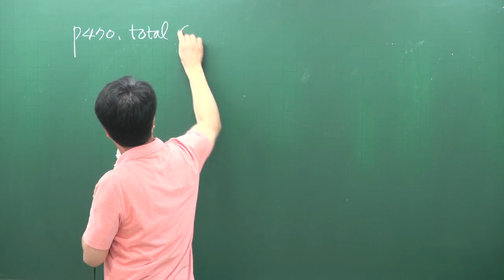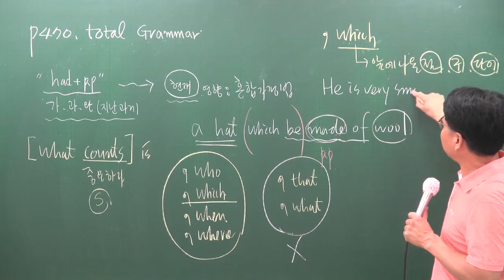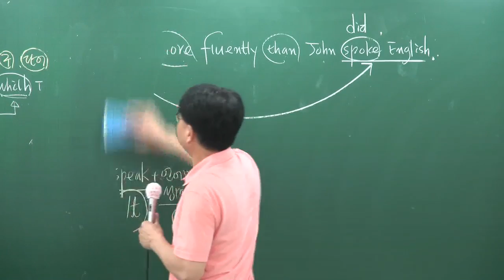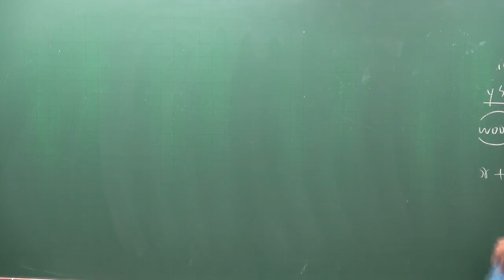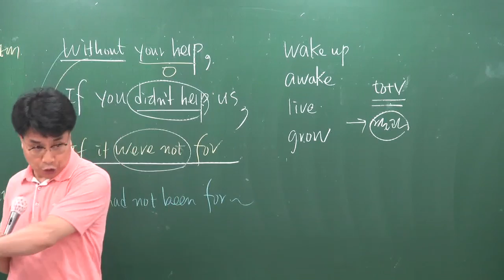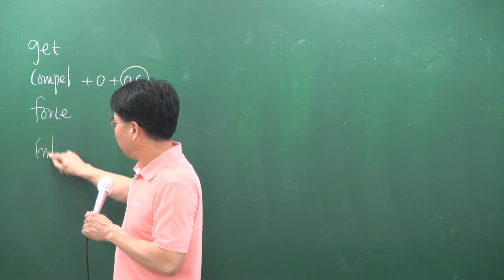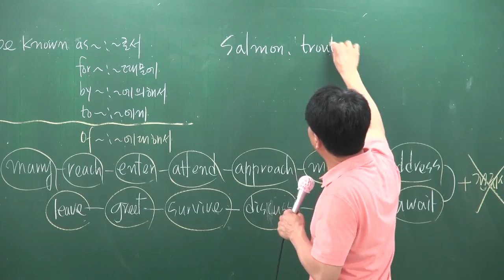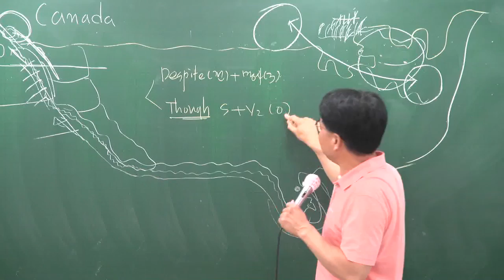[공전무] 공무원 시험대비 공무원 이론과정 영어 38강